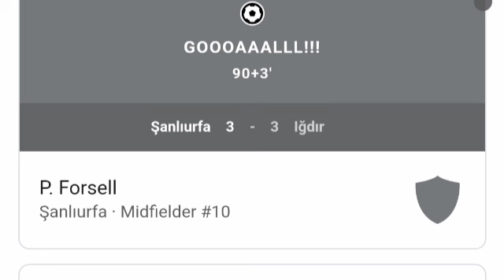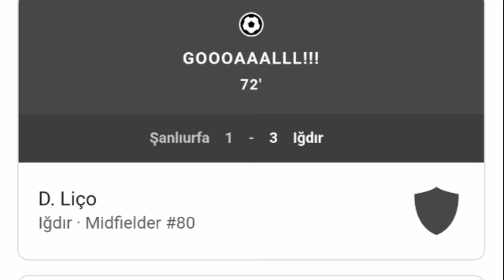Şanlıurfaspor vs Iğdır FK (3-3) Petteri Forsell Goal, All Goals and Extended Highlights